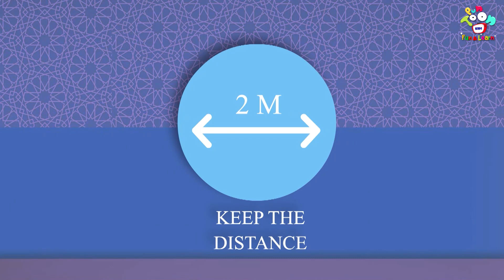করোনার ভ্যাকসিন | Corona Vaccine | বাচ্চাদের গল্প | Bangla Stories | Bangla Cartoon | Bangla Golpo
করোনার ভ্যাকসিন | Corona Vaccine | Bangla Cartoon | Bangla Golpo | Golpo | Notun Bengali Cartoon

ভূতের গল্প দেখতে!!

PunToonKids Bengali aims to bring fun to learn educational videos for kids in the form of KidsStories. With every story, we intend to teach and add an important life lesson that children need to develop in their early stages of learning. Hop-on to this joyride and enjoy the fun o ChildrenStories with funny cartoons for kids in Bangla language.

Stories are a great way to introduce new words and ideas into a child’s language – starting with picture books for the very young, stories can help children learn about concepts such as shape, size, space, and color, up and down, inside and outside, numbers, the names of objects and Good Manners. They can also teach children about everyday tasks, such as how to brush their teeth, taking care of animals, cleaning and tidying, and behavior.